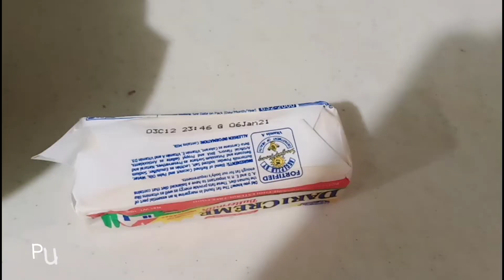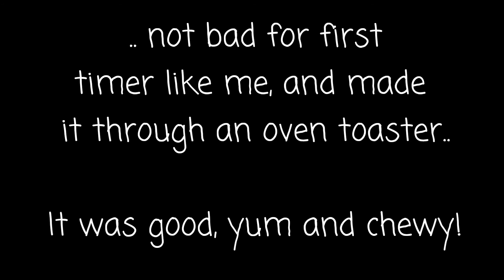CHEWY & TASTY BROWNIES • EASY STEPS • JUST JOYCE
Ingredients:
400g Chips Delight Chocolate Brownie Mix
2 eggs
100g butter

it's an easy and quick steps to achieve chewy and yummy brownies that cost me less than 200 peso, good for 2-3 person and yummy for snacks... try it!

love,
joyce